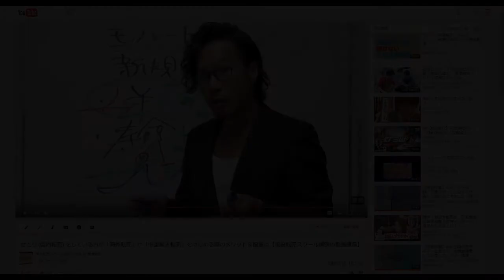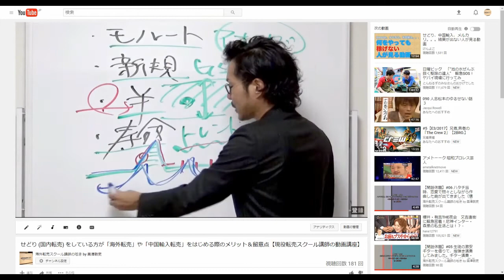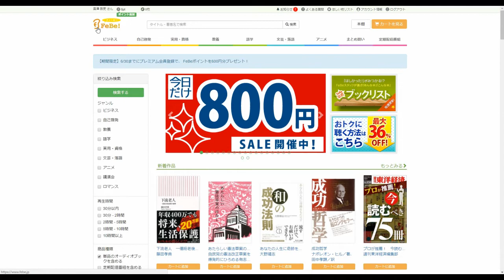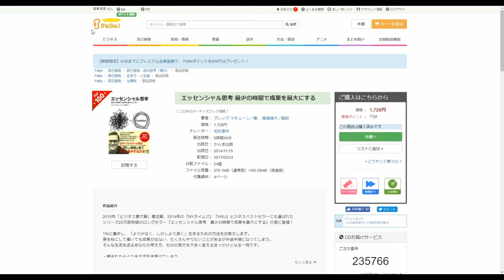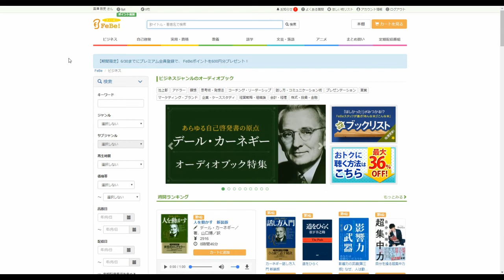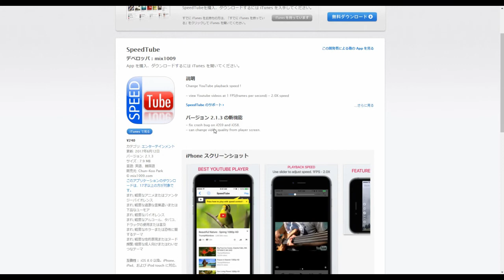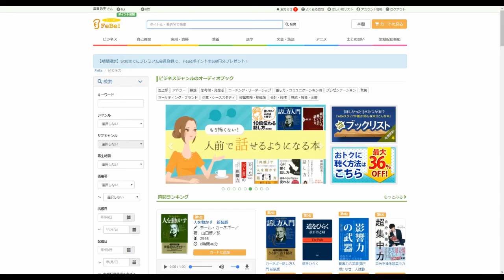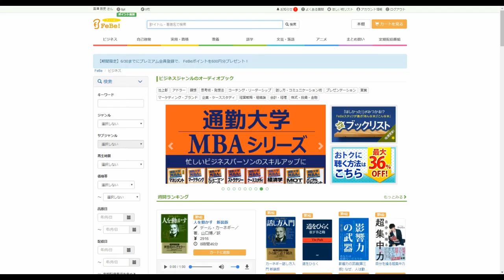YouTubeの講義動画を最大「2倍速」で！効率的に視聴する方法。オーディオブック「FeBe」＆スマホアプリ「SpeedTube」もご紹介【現役転売スクール講師の動画講座】